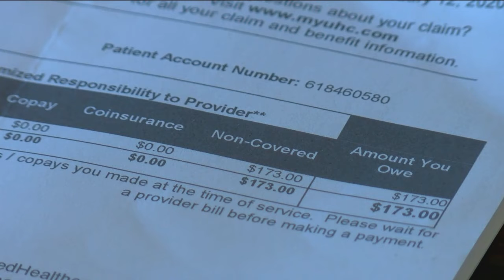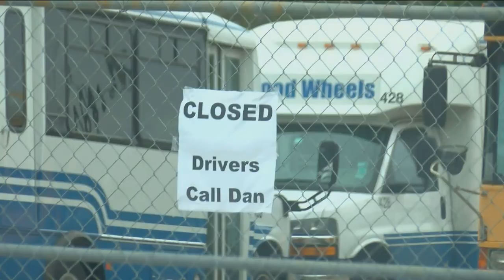Former Good Wheels employees receive out of pocket medical bills after benefits were denied